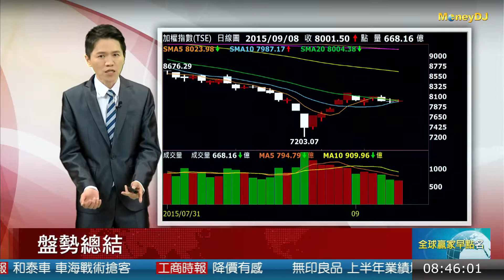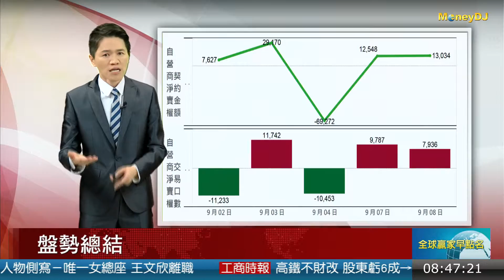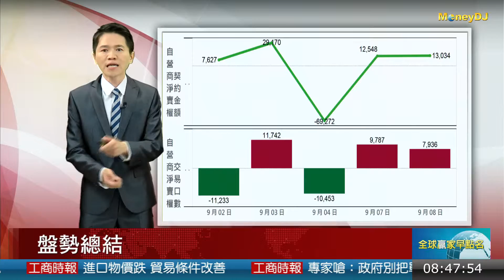20150909大盤重點：成交量未能有效放大 仍需留意法人動向